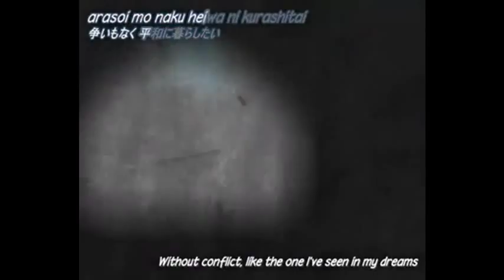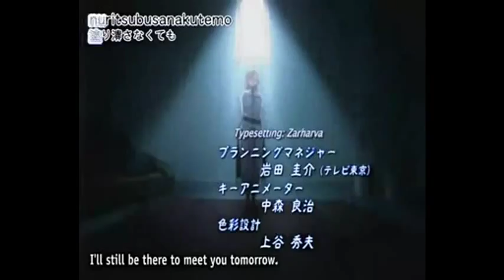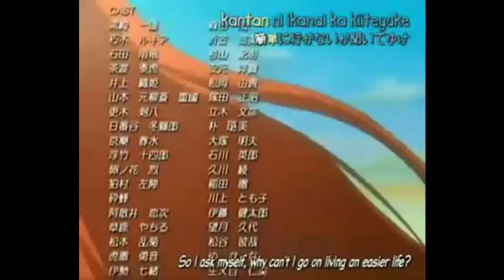√S-Pros - Bleach - full opening 5 (Remix)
Constitutant tracks

CREDITS
Lyrics by Zoozbuh!
Mix by Merr!
Vocals by Cristina Vee!
8-bit version by 8BITTS! (Really? I never would have guessed.)
This video and remix by sango2213! (Remixed in Audacity)
Anime: Bleach!
Song: Rolling Star

I just tried to listen to it using a single speaker, it really doesn't sound right. Use dual speakers or headphones. And it's even better if it's listened to with headphones, as far as I can tell.
I saw the first one, and it was really good. Then I saw 8BITTS' version and noticed..."Hey this has no vocals, but it's also really nice." So, it being so late at night that the sun had risen without any sleep, I went about mixing the to tracks.
The tracks were slightly out of sync to start with. Luckily the "Crazy! Rolling! Days!" parts helped emphasize how far apart they were, and moving Cristana's track fixed the majority of it.
Unfortunately, the 8-bit was a tad bit faster in some areas than Cristana's. So...wow, it must really be late if I'm bragging about how I mixed similar songs using a simple program.
Well, that's neither here nor there. I liked the mix, so I'm going to upload it.
For the AMV, I didn't download any episodes, I just used some spare clips as I saw fit. Hope you guys don't mind...because of the subtitles and all.
omg, lol. When did this turn into an orihime x ichigo? lol! I have no clue where this went.